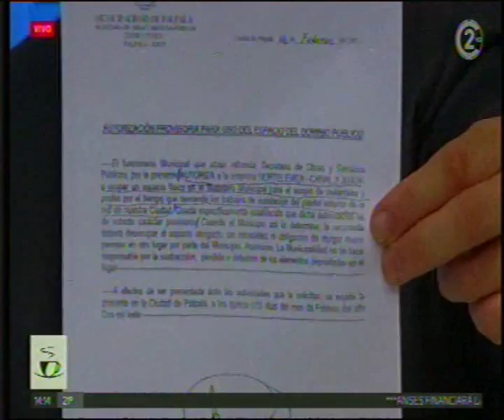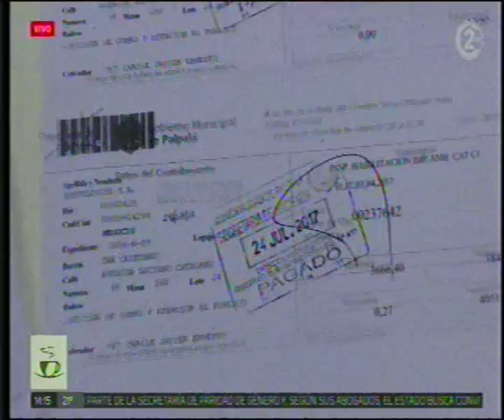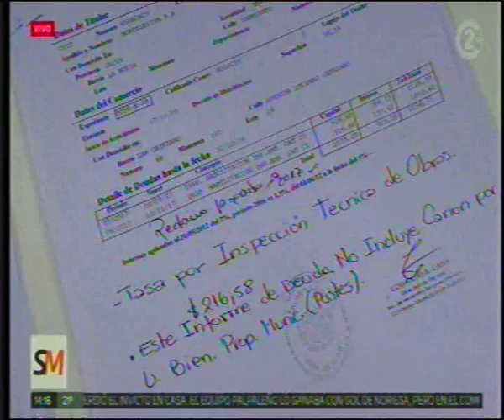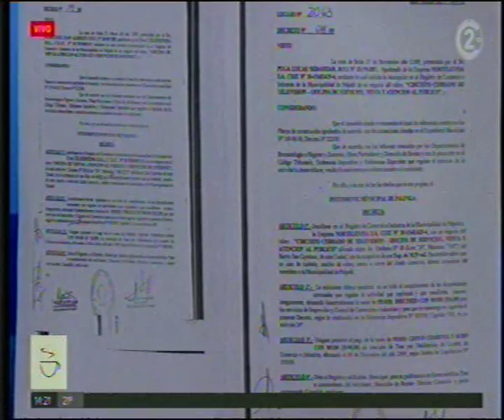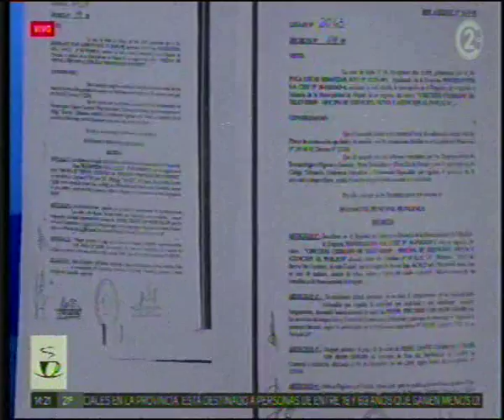24-10-18 - Sobremesa - Comentario Alejandro Cuellar